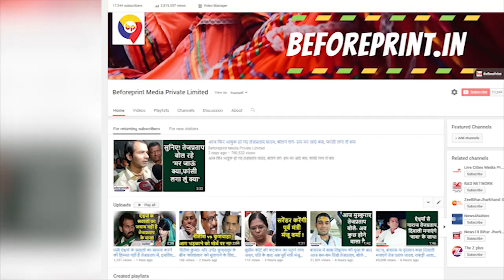राम मंदिर मुद्दे पर अलग-थलग पड़ी भाजपा, अब जदयू ने भी टेढ़ी की निगाहें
तेजस्वी यादव को पीके की नसीहत- भाषा , संस्कार सबकुछ सिखा रहे हैं...

जदयू ने कहा कि 1996 से आज तक हमारा स्टैंड साफ है, इसका कोई तीसरा विकल्प नहीं...